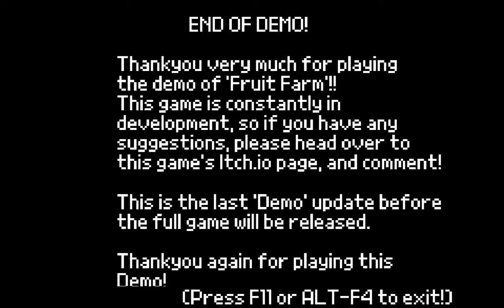Fruit Farm Demo: why are farms so evil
Beef Gravy and Lil Beef visit "Fruit Farm", a free horror game demo from Itch.io where something sinister has clearly gone down.